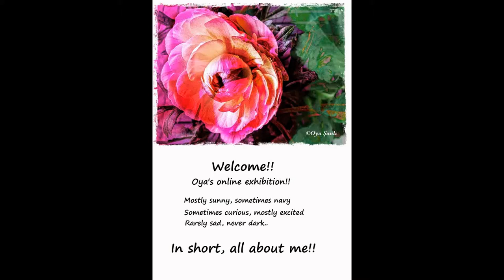Joy of art - March 2016 -1